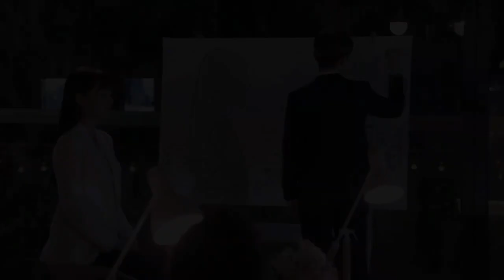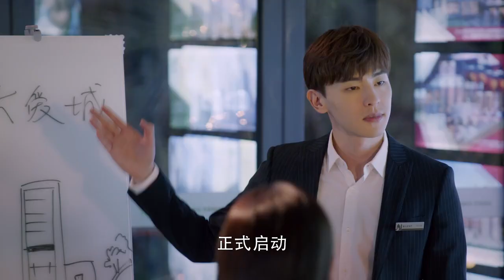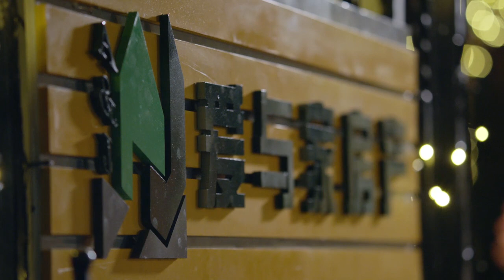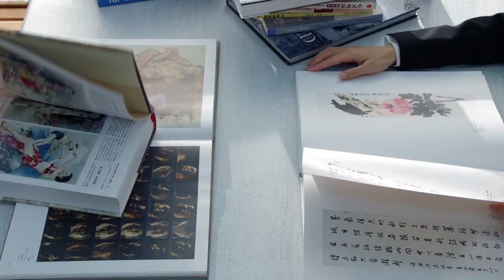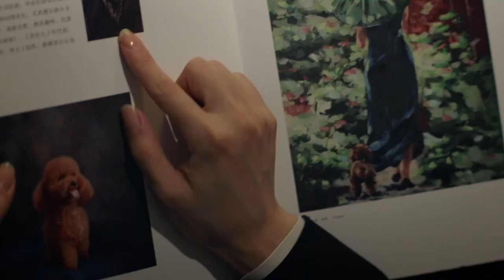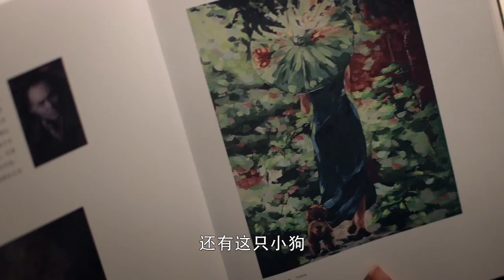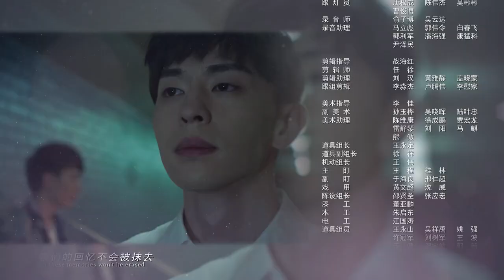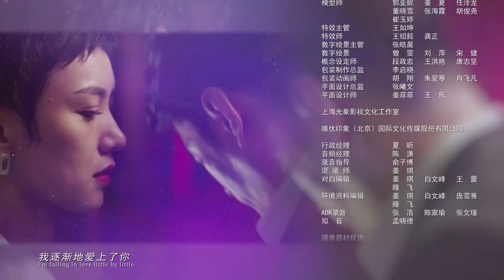亲爱的自己 To Dear Myself 《我的真朋友》第40集（邓伦/朱一龙/Angelababy）【高清无水印版】 欢迎订阅China Zone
【剧情简介】该剧讲述了初入职场的房产中介程真真、邵芃橙，通过一个个房子，见证了家庭冷暖和社会百态的故事。